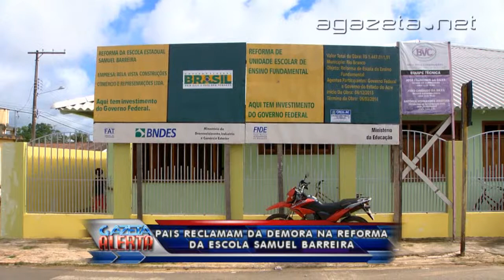Pais reclamamda demora na reforma da Escola Samuel Barreira 23 01 2015